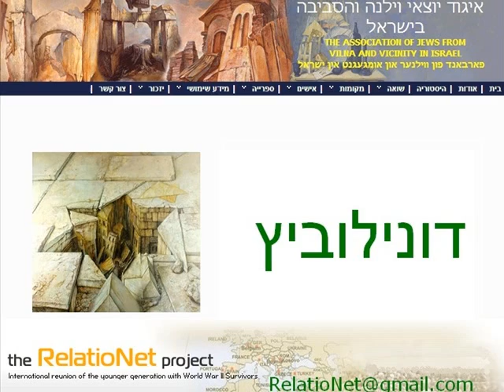דונילביץ' עיירה שנכחדה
בימים הראשונים לאחר שנכנסו הגרמנים לעיירה, הוציאו מספר מסויים של אנשים מהעיירה ולקחום מרחק חמשה קילומטר בתוך היער, שם היה בית גדול שהגרמנים רצו להתיישב בו. מכיוון שהבית עמד שומם זה זמן רב, היה צורך באנשי מלאכה שיעסקו בשיקום הבית - נגרים, בנאים ועוד. כך נמשך הדבר תקופה ארוכה, כשהחיים בתוך העיירה נמשכים, לכאורה, במסלולם הרגיל. כשהאיר יום החלו השוטרים הפולנים ביחד עם החיילים הגרמנים לרכז את כל הצעירים בקומה שניה של אחד המבנים (העיירה דונילוביץ' שכנה במקום שהיה שייך פעם לפולניה, והשוטרים שם היו פולנים שששו ושמחו לעזור למלאכי החבלה בהשמדת בני עמנו). האנשים הצטופפו בחדר הגדול, ופתאום ניתנה פקודה מהגרמנים שכל הנשים והבנות ייצאו החוצה. הפחד החל להזדחל ללב האנשים, והוא הפך לבעתה מוחשית ומזויעה כאשר הגיע לאוזניהם קול היריות... .